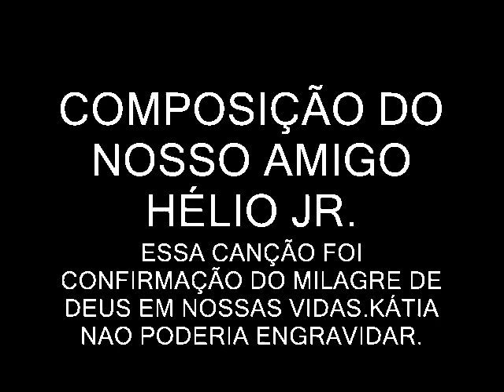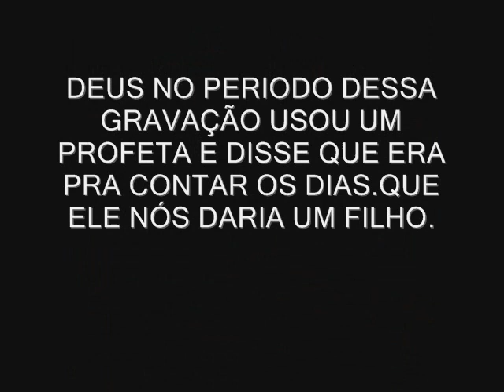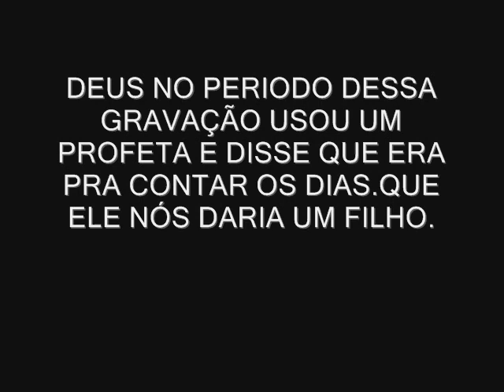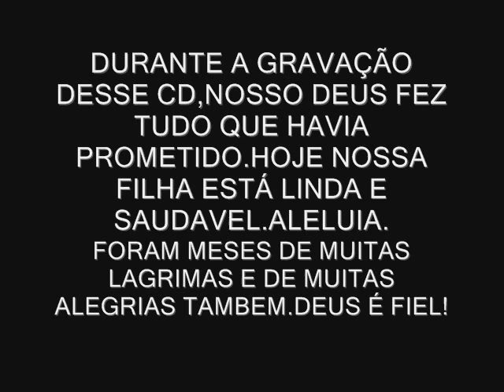Thiago Nazário & Kátia Lopes ELISEU & SUNAMITA LANÇAMENTO 2013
COMPOSIÇÃO: HÉLIO JR.
CONTATO DUPLA 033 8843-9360 / 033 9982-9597/ 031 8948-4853

PRODUZIDO POR ALEXANDRE REIS
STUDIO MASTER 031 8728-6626